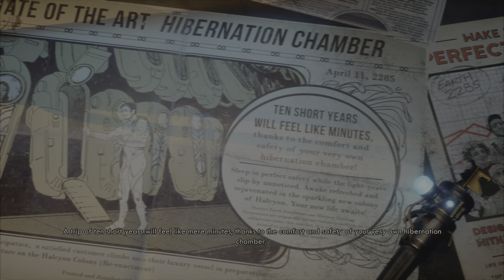Lost in space type Beat :The Outer Worlds Pt.1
Power RANGER GALAXY!!!